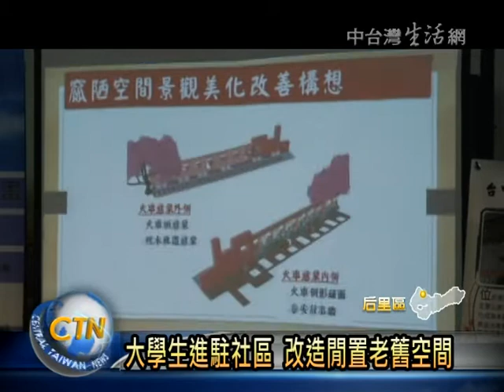聯播 后里泰安社區窳陋空間績優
為活化社區內的老舊空間，后里泰安社區從去年開始，就和大學生合作，一起推動農村再生計畫，導入當地特有的鐵道文化，把原本面臨拆除命運的台鐵宿舍老牆，改造成火車意象牆，不但有售票口，地面上還鋪設鐵軌，讓許多人為之驚艷，日前更獲得水保局農村窳陋空間改善競賽，和大學生洄游競賽組的雙料冠軍，成積相當亮眼，日前舉辦分享會，邀請中部十多位社區代表，一起到場交流分享。